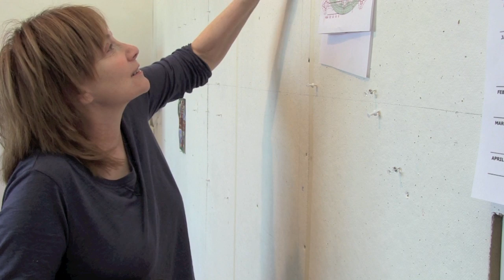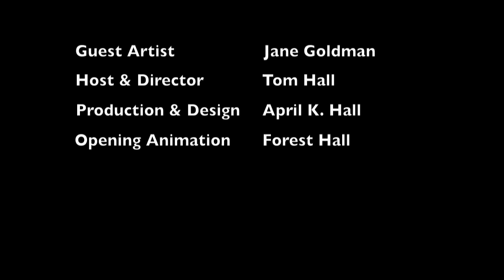Episode 2: Happy Accidents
ImprovLive 365 Episode 2: Happy Accidents is the first in a series of episodes taken from interviews with painter, printmaker, and public artist Jane Goldman.